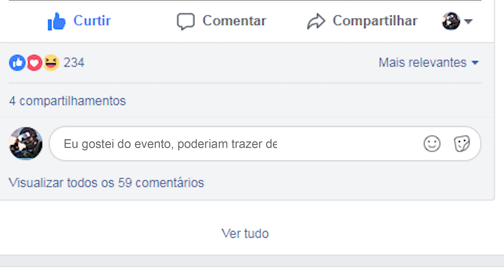Operação Flashback | 1ª Edição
1ª edição do evento Operação Flashback